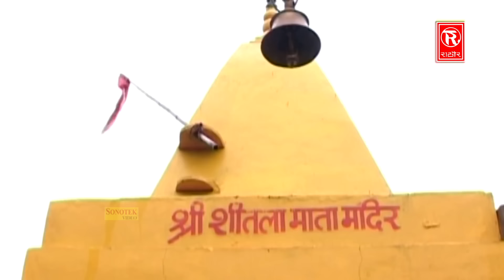मदोगढ़ की लड़ाई ( बाप का बदला ) भाग 1 | Madogadh Ki Ladai ( Baap Ka Badla ) Surjan Chaitanya Aalha